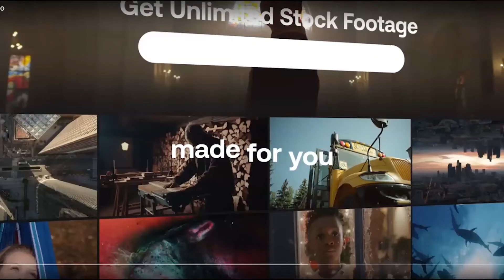Artgrid | Start Creating Without Limits